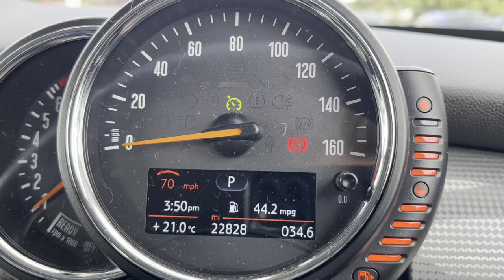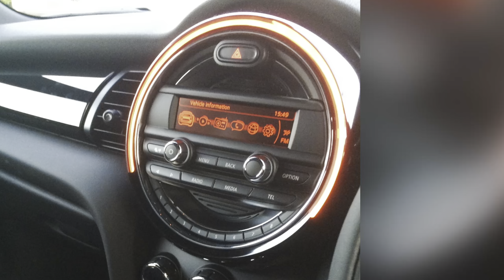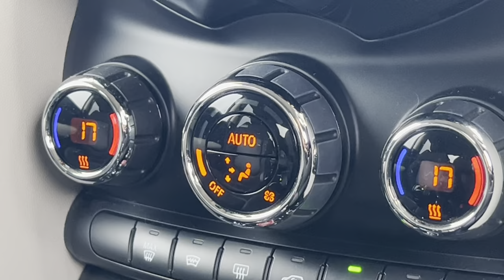Is The F56 MINI Cooper 1.5 All The MINI You Need!?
Here today, I present you a 2017 F56 Mini Cooper, with the 1.5, B38 3 cylinder engine. I’d admit, I was always dubious about this engine variant due to being naive. I always thought, if you want good fuel economy, opt for the diesel. If you want performance, fun and noise? Buy the Cooper S.

But, what if such a car existed, that did both? Well, this may be just the car that does exactly that…